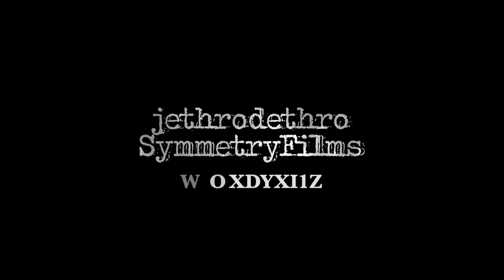Earth 2.- Celtic City Flyover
Search: Nyanga, Gabon

Earth 2 is 1:1 virtual Earth where 10mx10m tiles can be purchased from a grid of 5 trillion tiles. In later phases, gamers will be able to travel virtually throughout Earth 2. Visionaries are building cities throughout the world. Earth 2 is a virtual second Earth. These videos are produced independently of Earth 2 and use of the Earth 2 platform and logo is intended to comply within fair usage. SymmetryFilms does not work for Earth 2. The Flyovers were produced within Google Earth and Final Cut Pro. Special thanks to E2maps.io for the high resolution scans.